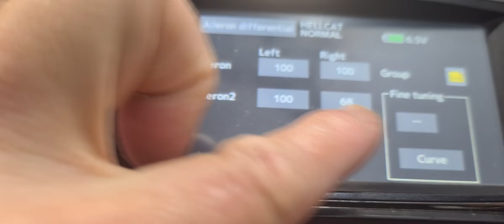Hanger9 Hellcat wing